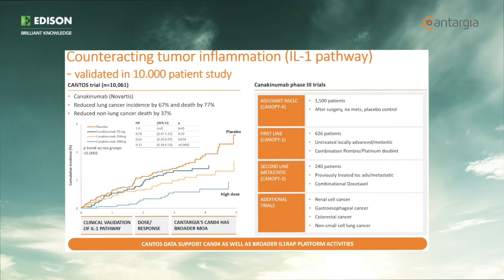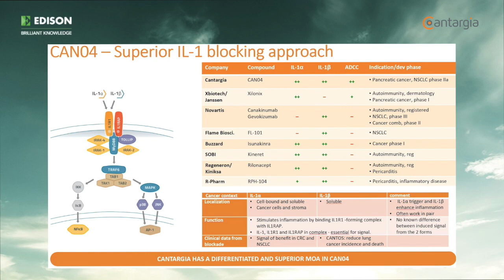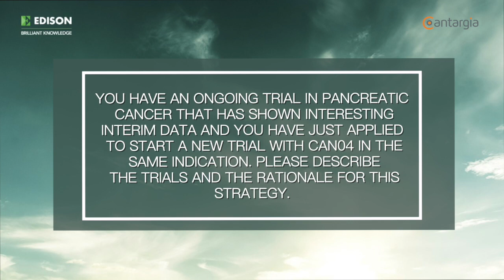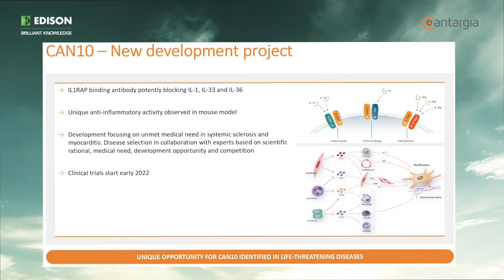Cantargia - executive interview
Cantargia is a clinical-stage biotechnology company based in Sweden, established in 2009 and listed on the Nasdaq Stockholm main market. It is developing two assets against IL1RAP, CAN04 and CAN10. The lead clinical trial is a Phase IIa CANFOUR study with CAN04 in non-small cell lung cancer and pancreatic cancer. Cantargia is also running a Phase I trial in the United States with CAN04 in combination with checkpoint inhibitors in various solid tumours. Another Phase Ib trial is being prepared and will expand the target patient population in pancreatic cancer.

In this video, Göran Forsberg, Cantargia’s chief executive officer, addresses the recent news flow for Novartis, which has announced results from one of its Phase III trials with a potential competitor drug. He then provides an overview of Cantargia’s latest R&D progress and expected rich news flow this year.